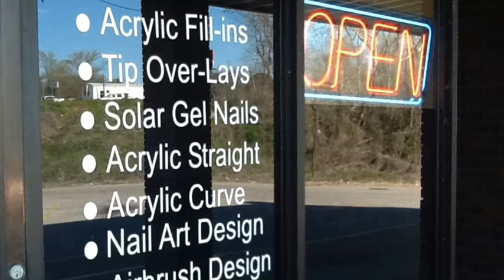Pro Nails Meridian Ms